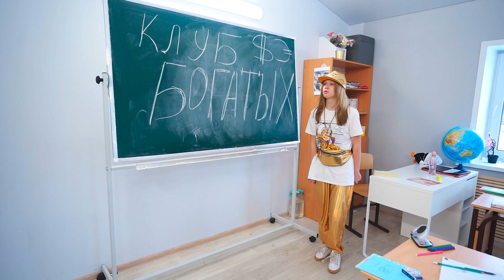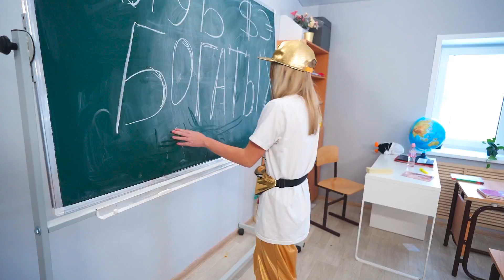БОГАТЫЕ ПРОТИВ БЕДНЫХ! ШКОЛЬНИКИ ПОШЛИ РАБОТАТЬ!